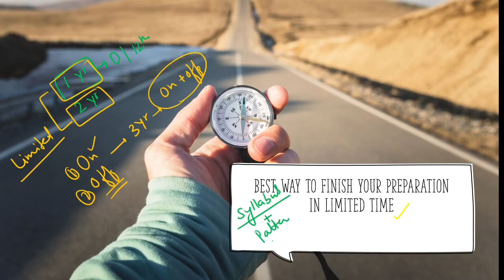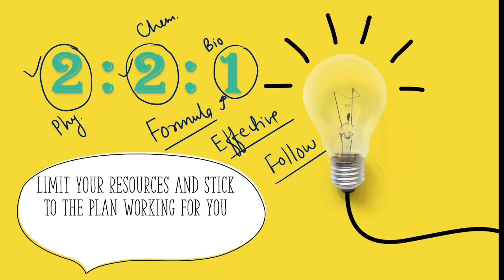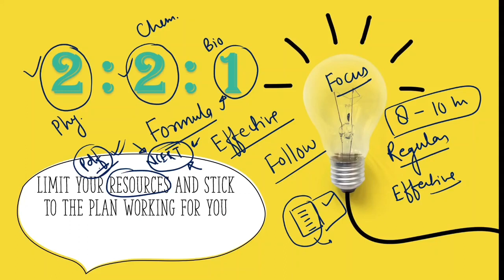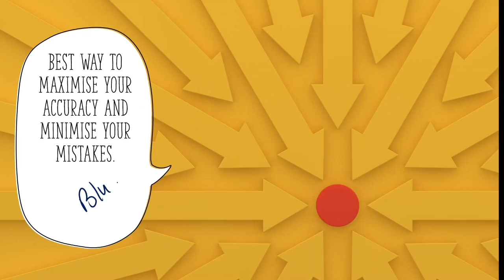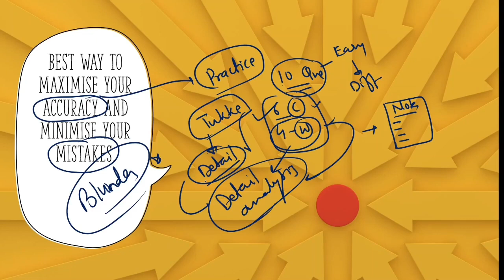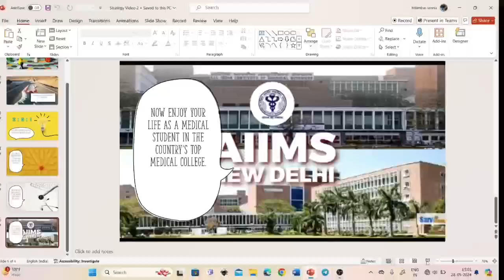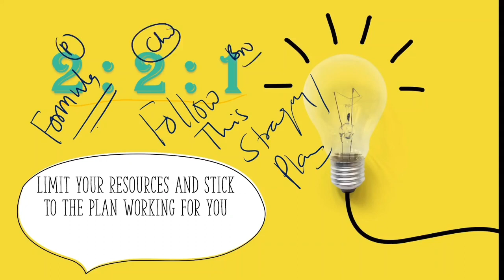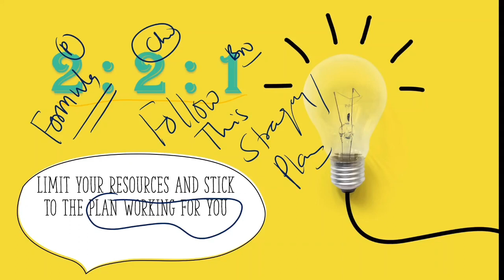NEET 2025 I BEST PLAN TO CRACK THE NEET EXAM